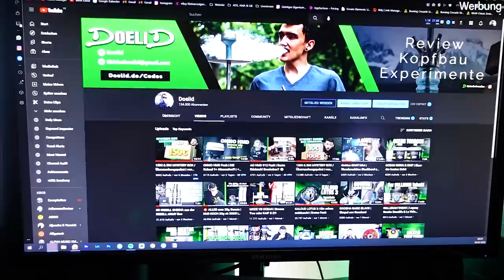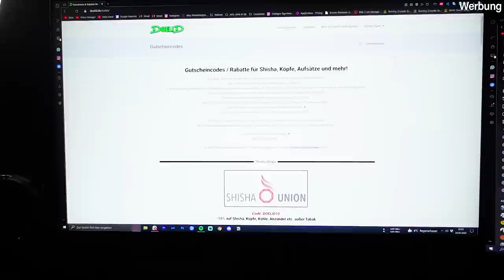ROOMTOUR 2022 | Meine neue Wohnung!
Endlich die Roomtour aus der neuen Wohnung!
In der Beschreibung sind viele Sachen, die man sieht, verlinkt! :)
➽ Links:

✓ Levoit Luftreiniger
✓ Govee LED
✓ Monitor Tischhalterung
✓ WLAN Smartdosen
✓ USB Ladehub
✓ Alexa Echo Dot 3
✓ farbige Schallabsorber

Wenn Ihr mit einem dieser Codes von der Seite bestellt, supportet Ihr mich ohne mehr zu zahlen!
Schau gerne mal vorbei auf meiner Seite!

➽ ALLGEMEINE FRAGEN

➽ MEIN PC

➽ SUPPORT

Natürlich freu ich mich auch über ein Abo.

➽ HINWEISE